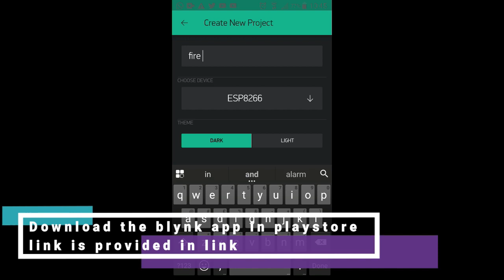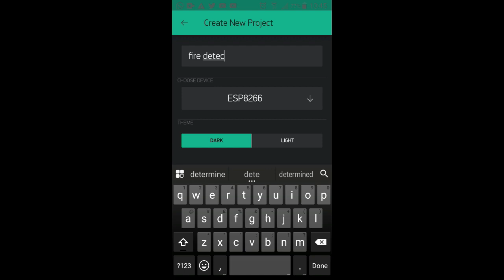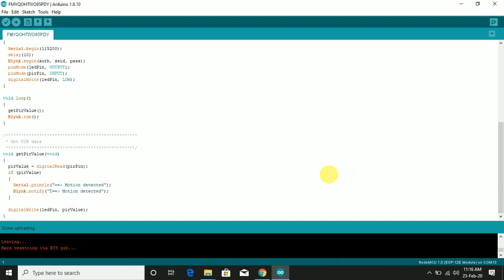IOT BASED FIRE ALARM SYSTEM|Node Mcu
The resistance of the sensor is different depending on the type of the gas.

The smoke sensor has a built-in potentiometer that allows you to adjust the sensor digital output (D0) threshold. This threshold sets the value above which the digital pin will output a HIGH signal

From my previous tutorial I made Arduino based Smoke detection system. Here, I have made IOT based Smoke detection notification system through your smart phone using Node Mcu and Blynk app